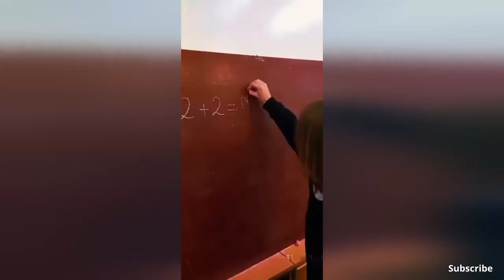If you laugh, you will explode